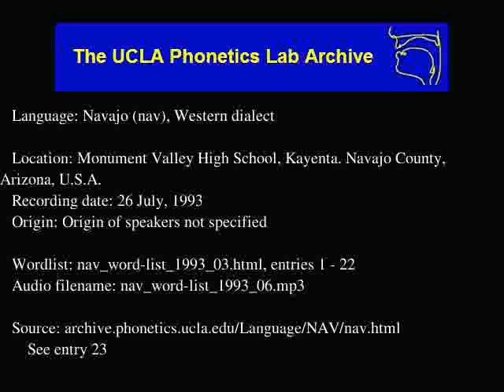Navajo audio: nav_word-list_1993_06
Language family: Eyak-Athabaskan; Athabaskan; Southern Athabaskan;
Monument Valley High School, Kayenta, Navajo County, Arizona, U.S.A.
Date: 7/26/1993

Contributor: Martha Austin-Garrison, Alyce Bradley, Diana Parish, Marie Salt, Louise Hudgins, Gladys Yellowhair, Zelma King, Rosemary Tsosie, Cecelia Gowan, Sallie Barlow, Freddie Holiday